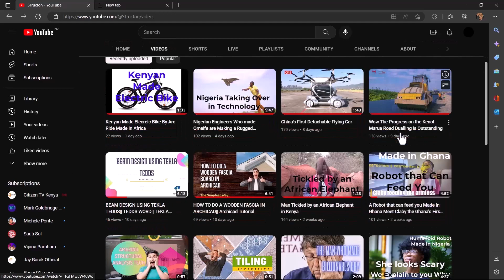Sindalah Islands Neom City The Dream Location Designed to Perfection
This is Sindalah The Islands of Neom City as shown by the Saudi Arabia's Crown Prince.The Construction will be completed in 2024
Looks Like in the Near Future, Saudi Arabia is gonna be the leading Destination for Architectural Tourism in the Entire World
Neom City is a game Changer and now Sindalah Islands.